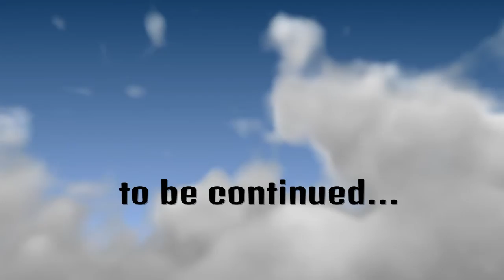Shadow squadron a star wars story